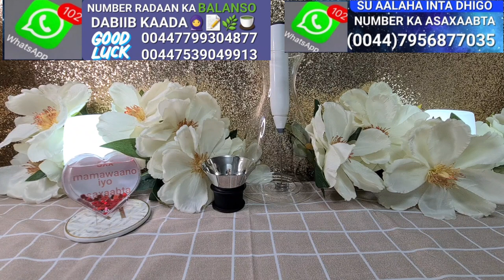RIXIMKA WAA SIDA BEERTA GABADHII BEERATO AA KA 💖 MIRO GURATO🌿🍵